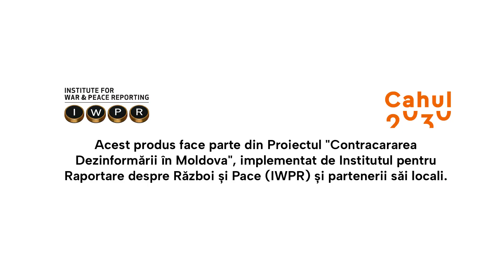Dezinformarea pe TikTok